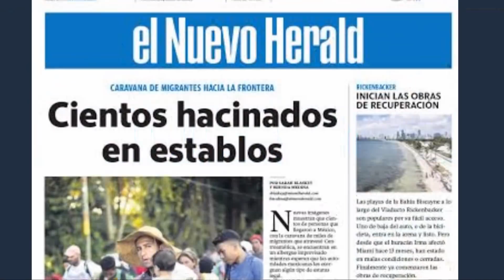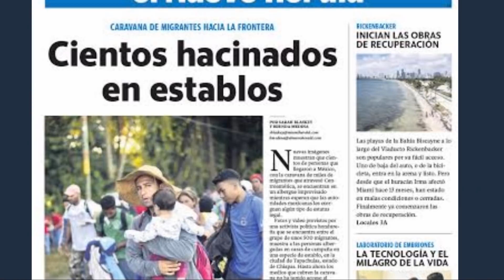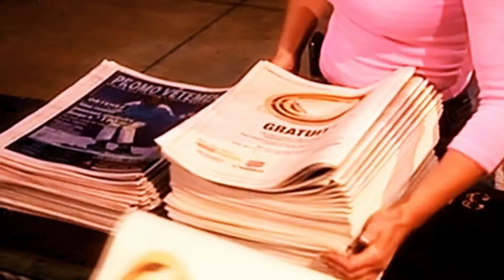Alerta en toda Venezuela por las intensas lluvias LaMañanaEVTV - SEG 04